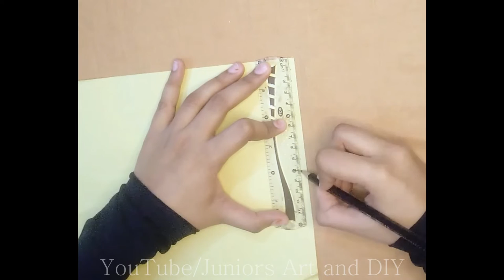DIY Table mat making with paper, paper weaving mat, papermat making, carpet out of paper, Paper Mat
This is an easy paper craft mat to make with younger children. It's also a fun way to prepare for any holiday table mat, because you can choose colors depending on the
occasions.

Another way to make Paper Mat
Method 2
Basic Placement - Get inspired and choose products. For starters, you can visit the art store. You can use ribbons, thick paper, heavy paper, and embellishments like sequins, sequins, endless gaps. After collecting, make sure you have the necessary items: scissors, colored paper, glue, a ruler, and leaves if you want to store the handkerchief..

2- Cut 1 inch (2.5 cm) wide into thick strips of paper (the color you choose). Start by cutting long strips of the selected color. For this guide, it is recommended that you cut 9 12-inch pieces.

3- Cut one sheet of paper shorter than the first. Since you have 9 pieces of paper that are 1 inch wide, each sheet on the other side should be 9 inches long to make a square.

4- Lay the long stripes horizontally and knit the short ones vertically. Glue or glue the ends of the horizontal strips to one of the vertical strips, replacing the top and bottom fasteners. Knit the remaining vertical stripes, pinning their ends up and down to the horizontal stripes.

5- Pie type. Alternatively, you can cut a small piece of paper first, but keep the edges under control.

6- Laminate if desired. You can cover this project with clear contact paper to protect it for long use, whether or not you mat it.

7- Finished

JUNIOR'S ART AND DIY

Social Media!